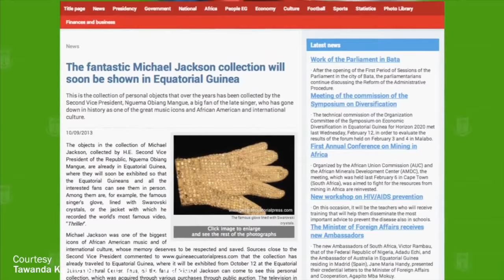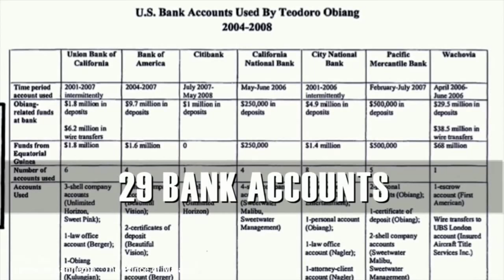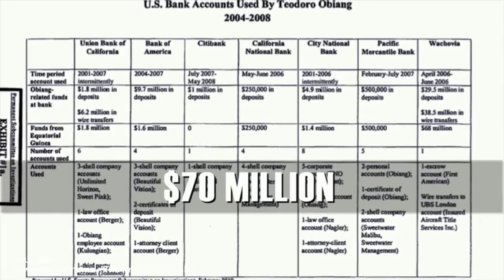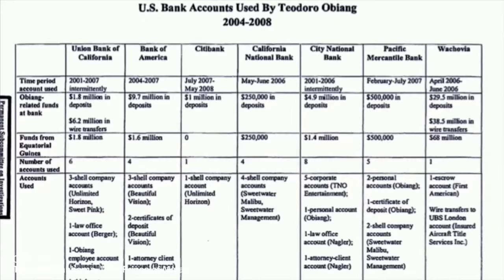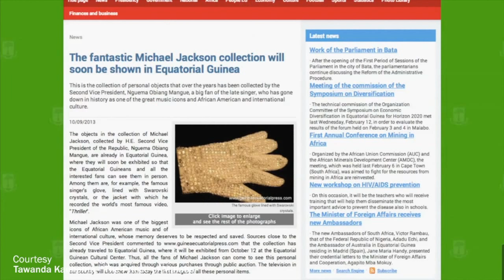Global Journalist: Equatorial Guinea's oil curse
At first glance, the small West African nation of Equatorial Guinea is doing well.

Sandwiched between Cameroon and Gabon on the Gulf of Guinea, the oil-rich nation of 820,000 has a per capita GDP equivalent to that of the Czech Republic or Portugal.

But the picture is more complicated than that.

Much of its population lives in conditions similar to that in the world’s poorest countries. Infant mortality rates are worse than in Ethiopia or war-ravaged South Sudan. Many people lack access to clean drinking water and about half the population lives in poverty.

A large chunk of Equatorial Guinea’s oil revenues are thought to have been lost to corruption. All this has taken place under the watch of President Teodoro Obiang, who’s been charge since 1979, when he ousted his own uncle in a military coup.

From the capital Malabo, Obiang has ruled with an iron fist as his son, the country’s second vice president, has made headlines around the world for lavish spending on a fleet of Ferraris and Bentleys, mansions in Malibu and Paris, for acquiring perhaps the world’s greatest collection of Michael Jackson memorabilia.

When it comes to media, Equatorial Guinea ranks near the bottom of Reporters Without Borders World Press Freedom Index, grouped in with countries like China, Somalia and Iran. All broadcast media in the country is controlled by the government and there is virtually no private press.

Our guests this week:
*Tutu Alicante (@TutuAlicante), Executive Director of Equatorial Guinea Justice, a human rights group.
*Tawanda Kanhema (@KanhemaPhoto), the producer of the 2014 documentary “The Prince of Malabo: Power, Money and Impunity,” which examines corruption in the country.  He’s also a producer for Al-Jazeera’s digital news platform AJ +.
*Oscar Scafidi (@BradtEGguide), a travel writer who is the author of the upcoming Bradt Guide to Equatorial Guinea and a business risk consultant on Africa.